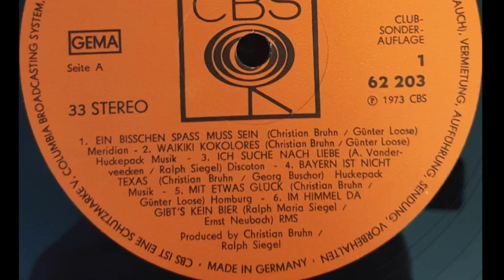Roberto Blanco - Bayern ist nicht Texas - 1973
mal wieder eine Ausnahme, ein LP Titel von Roberto Blanco, diese Titel ist auch auf Single erschienen,  gesungen von  Beauty Milton 1969 ---